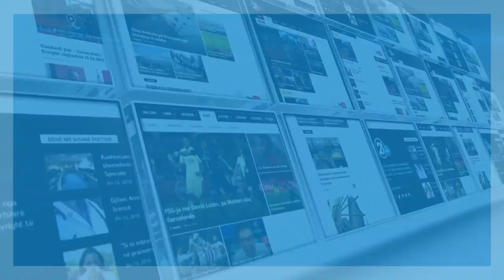DOREHEQJA E PROKURORIT ELEZ BLAKAJ 15 08 2018